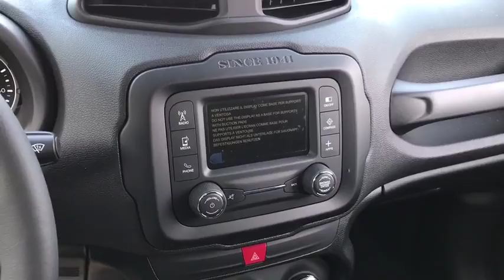2017 Jeep Renegade Matteson, Lansing, Oak Lawn, Northwest Indiana, Chicago, IL 17790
Scores 30 Highway MPG and 22 City MPG! This Jeep Renegade delivers a Regular Unleaded I-4 2.4 L/144 engine powering it's polished transmission. QUICK ORDER PACKAGE 27J, JETSET BLUE, ENGINE: 2.4L I4 MULTIAIR.*This Jeep Renegade Comes Equipped with These Options *Wireless Streaming, Wheels: 17 x 7.0 Aluminum, Variable Intermittent Wipers, Valet Function, Trip Computer, Transmission: 9-Speed 948TE Automatic -inc: Vinyl Shift Knob, Towing w/Trailer Sway Control, Tires: P215/60R17 BSW AS Touring, Tire Specific Low Tire Pressure Warning, Tailgate/Rear Door Lock Included w/Power Door Locks.* Visit Us Today *Come in for a quick visit at South Chicago Dodge Chrysler Jeep Ram, 7340 S Western Ave, Chicago, IL 60636 to claim your Jeep Renegade!